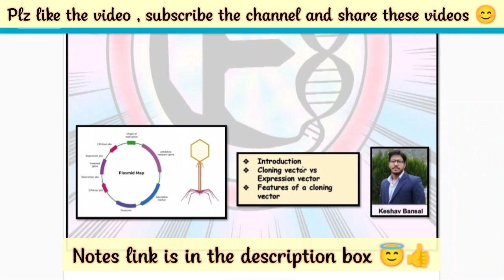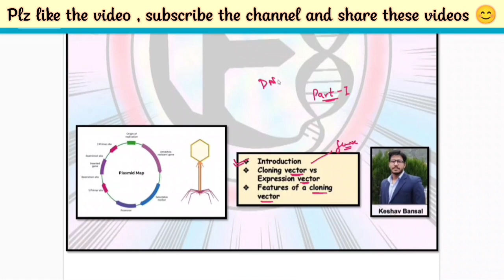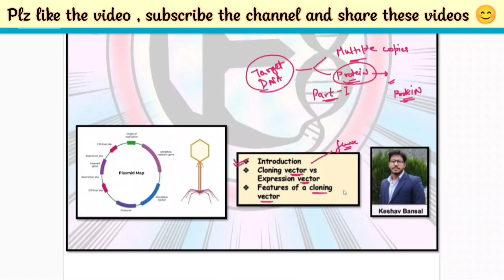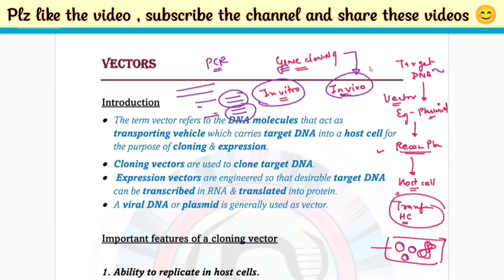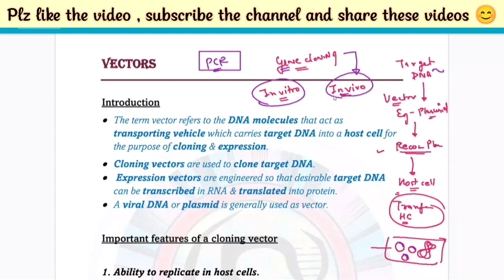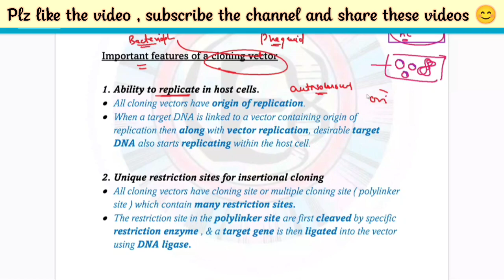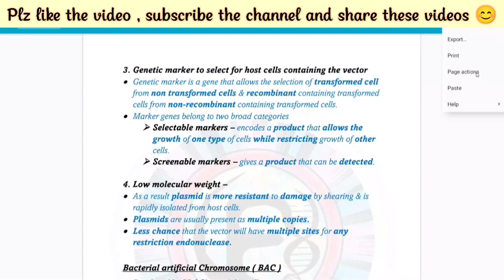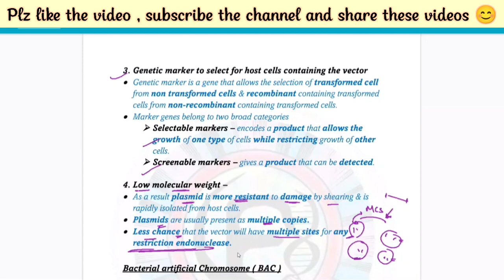Vectors || cloning and expression vector || Molecular biology || Free pdf notes || by VEX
In this video we are going to study the following about vectors

1) Introduction
2) Cloning vector and expression vector
3) Characteristics of cloning vector

Happy learning 😇🙏